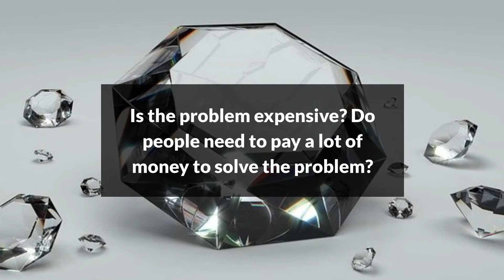business idea evaluation - are you solving an expensive problem?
Good problems are expensive. The more expensive the problem, the higher you can charge for your product.